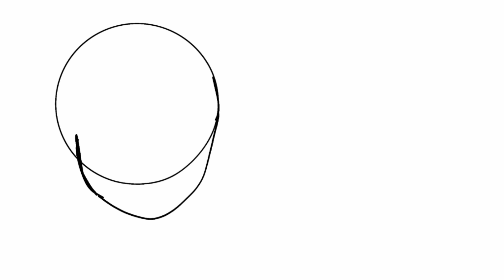SOUP SONG ANYTHING MAP - Thumbnail Entry (Demon Slayer)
okay, I guess I'm going to start doing speedpaints lmao

characters: muichiro